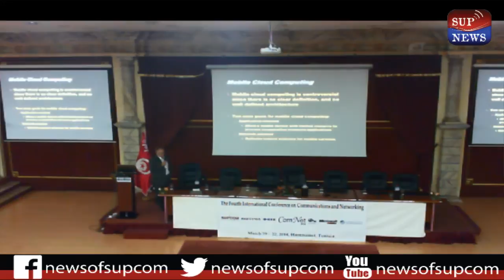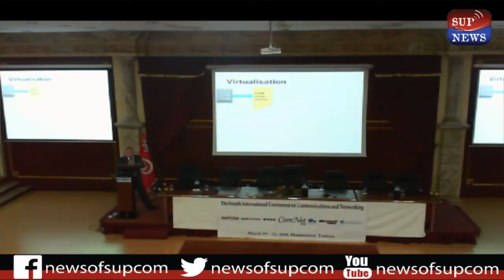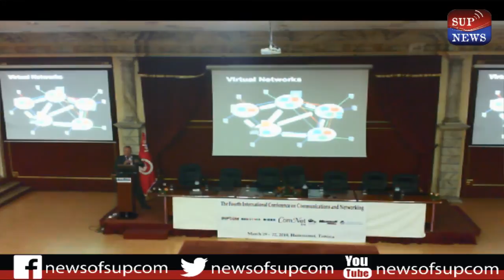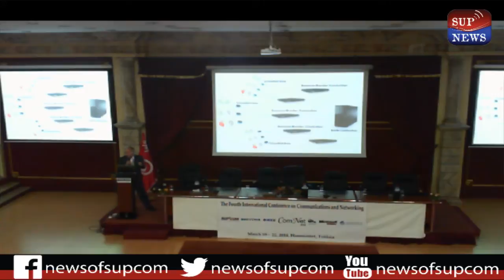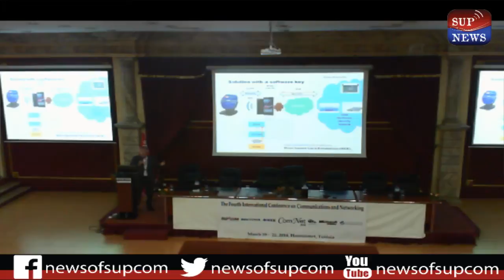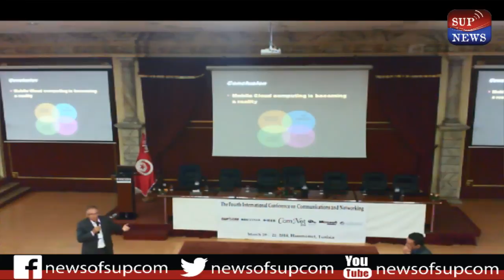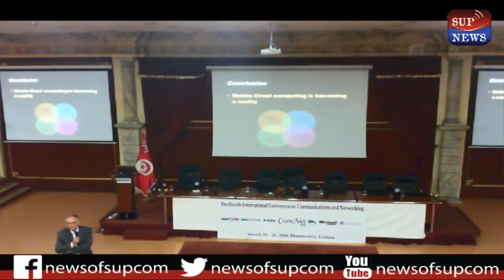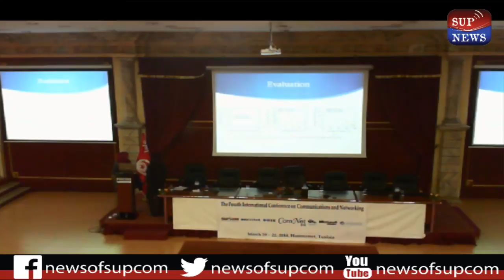Mobile Cloud Networking Prof. Guy Pujolle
Le club de médiatisation de Sup'Com se rapproche un peu plus de vous en lançant sa propre chaîne you tube. Vous trouverez ici tous les événements dont on a assuré la couverture. On espère que vous appréciez notre travail.